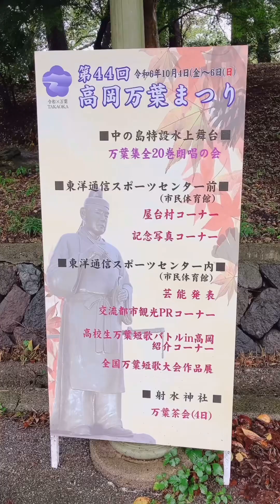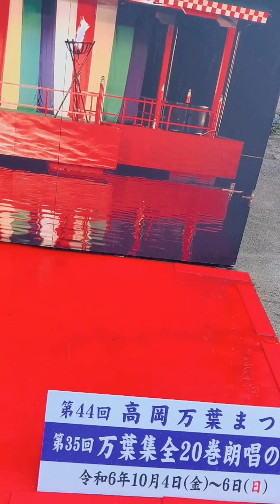高岡古城公園で高岡万葉まつりです。万葉集全20巻朗唱の会です。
高岡古城公園で高岡万葉まつりです。
万葉集全20巻朗唱の会も開催中です。
今日は雨の日でしたが明日は晴れるといいですね。
出店であみたん焼とか万葉焼とかも売ってましたね。
もっちりとしててなかなか美味しかったですよ。